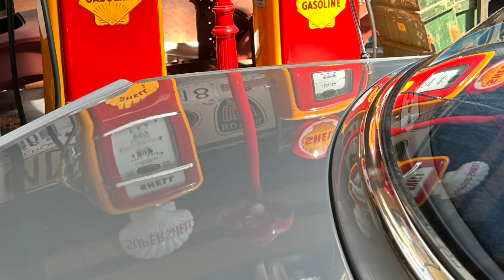1977 Mercedes 280 S AMG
Ein Mercedes 280 S von 1977 ist allein schon eine Ps Perle. Wenn er dann noch von AMG optimiert und von Eberhardt präsentiert wird, ist es eine ganz wunderbare Ps Perle. Danke Eberhardt. Dieses Auto, ein Mercedes-Benz Baureihe 116, gehört in den 1970ern zur absoluten Oberklasse und hat natürlich über 150 PS, die im Film genannte Zahl bezieht sich auf KW. Und seit dem AMG Tuning sind es rund 200 PS!
Ps Perlen. Classic Cars forever Young! For You.